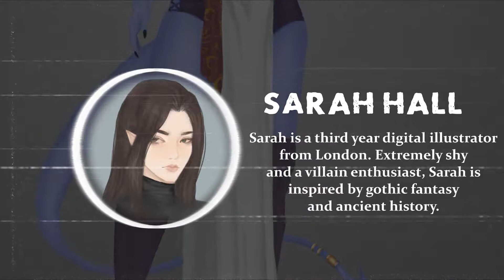[PORTAL_USW] Artist Feature - Sarah Hall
Dare to be transported?The USW 3rd year Illustration students have created a portal for you to step through. Join us at Jacob's Market in Cardiff, where creativity awaits...

Dates: 24th - 26th October
Times: 6pm-9pm
Location: Jacob's Market, Cardiff